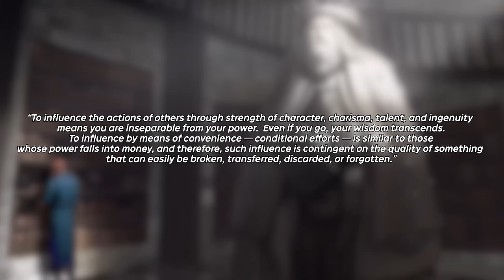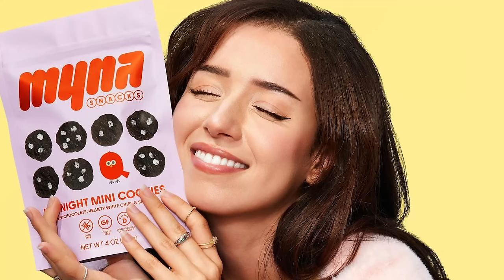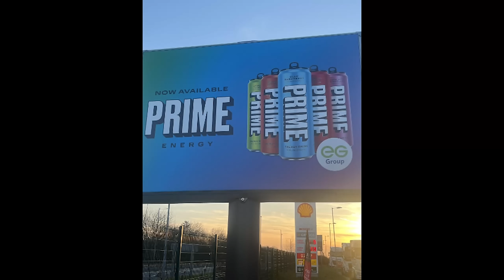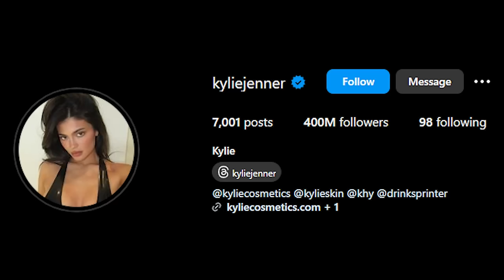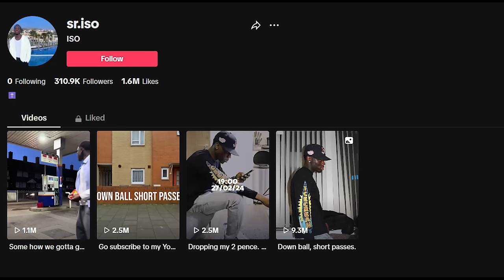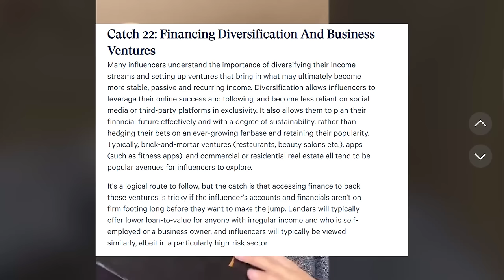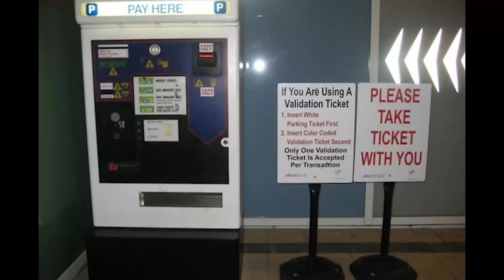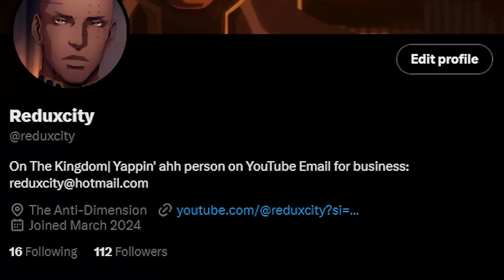Eradication of Influencers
So... you wanna be an influencer, huh? What kind? What do you influence? What can you influence? What exactly is your worth when the support of power, nepotism, and factors ranging beyond your own credible merits are not available? I think now's a good time to start taking a deeper look into these "influencers" that plague our society.

CHAPTERS

0:00 - Introduction

05:30 - Logan Paul, KSI and Prime

11:41 - Prime Orchestration Skit

14:34 - Influencer Marketing and its Power

16:50 - Prelude into Kai Cenat; Giving Sir Iso a platform for Nothing

22:24 - Clout over Meaning

26:00 - Kim Kardashian... Just That

27:45 - Covert Bragging Skit

28:59 - Contradictions and Bizarre Nature of Promotion

32:56 - Conclusion